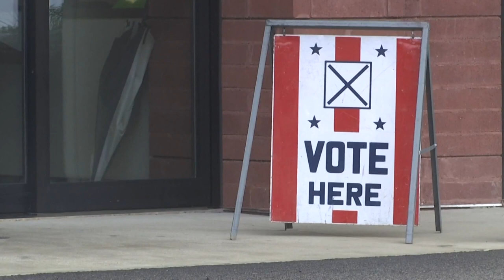US Supreme Court returns, welcomes Ketanji Brown Jackson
The court is expected to hear cases involving several hot topics, including voting rights, affirmative action and LGBTQ rights.